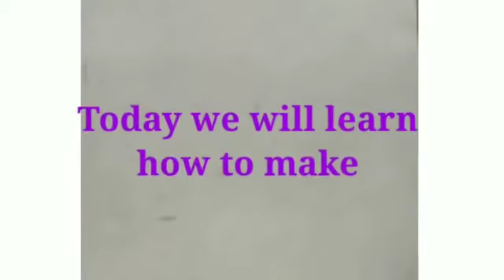How to make a Mask?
We need below things for that
1. Carry Bag
2. Paper
3. Thread
4. Needle
5. Scissor

follow up the video to make it at your home